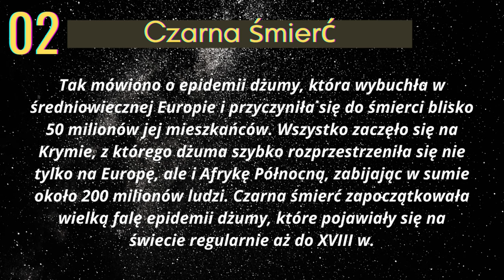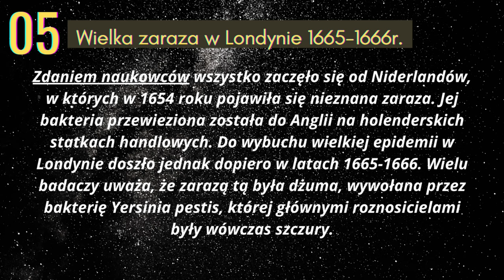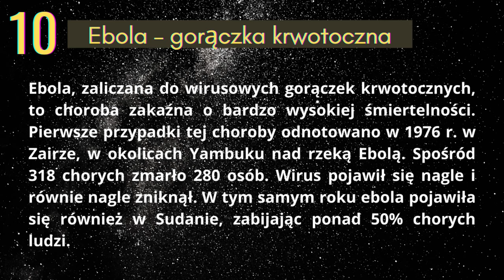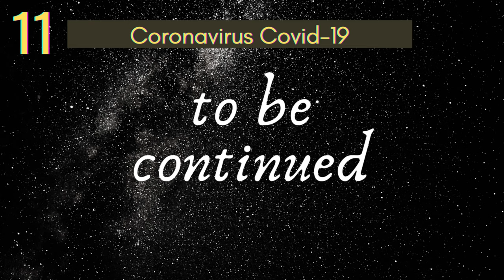Największe zarazy w historii świata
Przyjrzyjmy się bliżej paru zarazom, które przyczyniły się do zdziesiątkowania ludzi na świecie. I tak oto wielkie epidemie od stuleci niosą śmierć milionom mieszkańców naszej planety.
Miejmy tylko nadzieję, że wirusy zamknięte w doskonale pilnowanych laboratoriach nigdy nie wydostaną się na światło dzienne.

_Witamy Państwa na naszym kanale! Dziękujemy bardzo za obejrzenie filmu. Mamy nadzieję, że film Ci się spodobał. Zachęcamy również Państwa do obejrzenia oraz komentowania przedstawionych filmów._

_PHOTOS_
• zdjęcia archiwalne
_MUSIC_
• Joseph Trapanese - Road To Glory

_Edited by Poland Silesia, 2021_